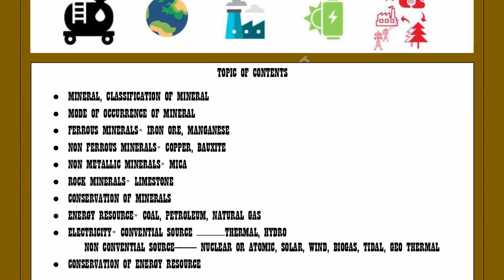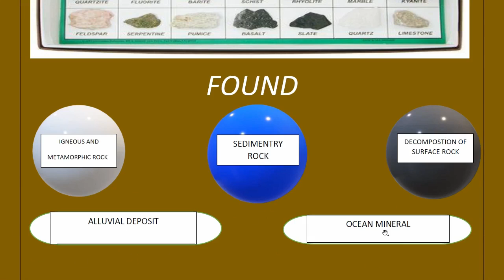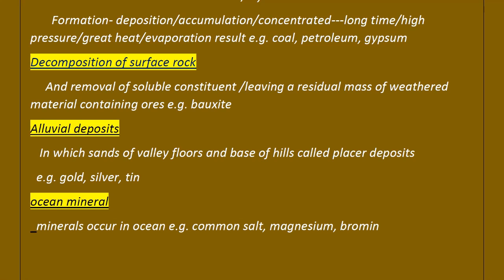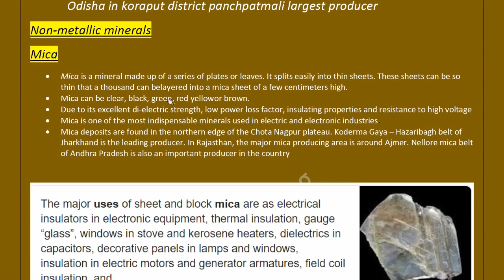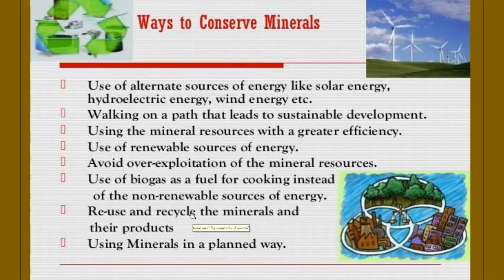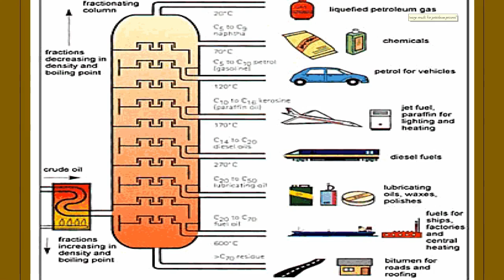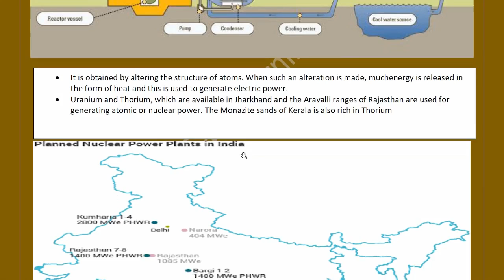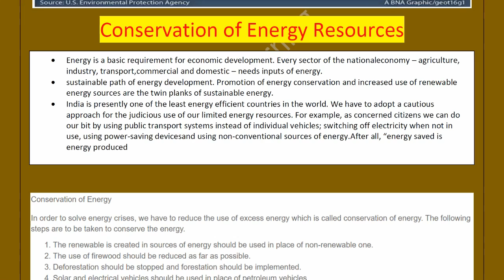MINERALS AND ENERGY RESOURCES NCERT CBCE CLASS 10 CHAPTER 5 GEOGRAPHY FULL VIDEO WITH PDF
earn learning

TOPIC OF CONTENTS
• MINERAL, CLASSIFICATION OF MINERAL

• MODE OF OCCURRENCE OF MINERAL

• FERROUS MINERALS= IRON ORE, MANGANESE

• NON-FERROUS MINERALS= COPPER, BAUXITE

• NON-METALLIC MINERALS= MICA

• ROCK MINERALS= LIMESTONE

• CONSERVATION OF MINERALS

• ENERGY RESOURCE= COAL, PETROLEUM, NATURAL GAS

• ELECTRICITY= CONVENTIAL SOURCE THERMAL, HYDRO

NON-CONVENTIONAL SOURCE NUCLEAR OR ATOMIC, SOLAR, WIND, BIOGAS, TIDAL, GEOTHERMAL

• CONSERVATION OF ENERGY RESOURCE

why should I watch?

it's your choice. but why you watch this video

there are so many reasons

if you can complete this chapter

if you gain some knowledge about agriculture

if you want easy to understood this topic

if you clear your concept

if you have imaginary power to view .

so you can just watch this video and I am sure it's helpful

this video is bilingual so written form in English and audio in Hindi

hope you love this video if not please give your feedback

so I can improve according to your guidelines

thanking you